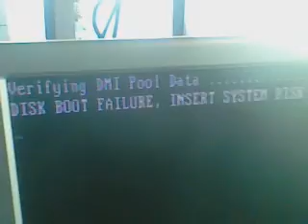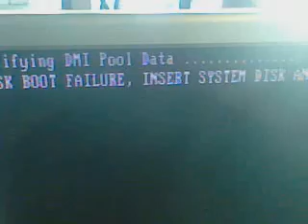บอร์ดN15235+E1200